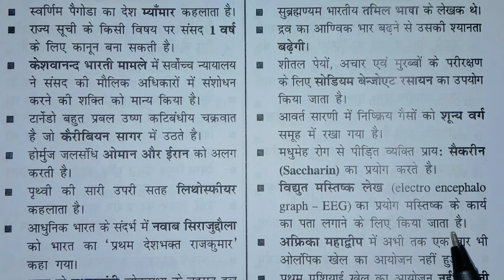भारत का इतिहास तथा भारतीय संस्कृति ll INDIAN HISTORY || संविधान ||History in Hindi